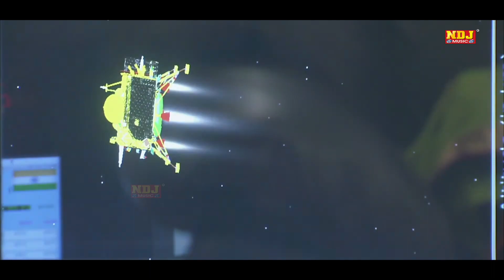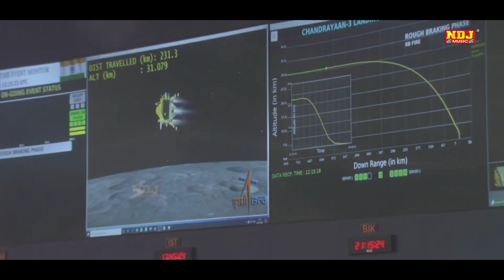भारत की शान चंद्रयान | Pawan Dagar | chandrayaan 3 launch | chandrayaan 3 Ragni Song |Haryanvi Ragni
भारत की शान चंद्रयान | Pawan Dagar | chandrayaan 3 launch | chandrayaan 3 Ragni Song |Haryanvi Ragni | Chandrayaan 3 Launch 14 July 2023

NDJ Music Presents New Channel "Khichadi Mixup"

🎧 Ragni - Chandrayan ki Chharcha Hori Duniya Bhar
🎧 Singer - Pawan Dagar
🎧 Artist - Pawan Dagar
🎧 Writer - Hare Ram Baisla JI
🎧 Music Label & Presents By : NDJ MUSIC (Khichdi Mixup)
🎧 COPYRIGHTS - RAJU CASSETTES INDUSTRIES , DELHI
RCI-6819

RAGNI 2023
NEW RAGNI
RAGNI COMPETITION 2023
DEEPA CHOUDHARY RAGNI
MANNU TANWAR RAGNI
NAI RAGNI
PURANI RAGNI
OLD RAGNI
CHATPATI RAGNI
FOUJIYO KI RAGNI
FOJI KI RAGNI
RAGNI DHAMAKA
VIRAL RAGNI
RAGNI HI RAGNI
RADHA CHOUDHARY RAGNI
SAPNA CHOUDHARY RAGNI
SURESH GOLA RAGNI
RAJBALA BAHADURGARH RAGNI
PREETI CHOUDHARY RAGNI
Pandit Lakhmichand
Fauji Mehar Singh
Master Satbir
Raj Kishan Agwanpuriya
Ranbir Badwasaniya
Sunil Dujaniya
Paleram Dahiya
Virpal Kharkiya
Jaideep Dujaniya
Narender Dangi
Bali Sharma
Rakesh Kaloiya
Ramkesh Jiwanpurwala
Nardev Beniwal
Manoj Karna
Pepsi Sharma
Jaiveer Bhati
Neeraj Bhati
brahmpal nagar
satpal dosa
karampal sharma
rishipal khadana
surender bhati
balram bainsla
teekam nagar
amit chaudhary
aashish yadav hari mirch
kavi laddan singh
kavi peeru ji
kaviraghunathji
kavijaikaranji
kavi gyan singh bhati ji
ravinder khalour
tarun baliyan
rahul baliyan
shekhchilli
rukhsana
gyanender siradhna
harender nagar
baje bhagat ragn
pandit jagannath ji
chandrayaan 3 launch | chandrayaan 3 | part 2